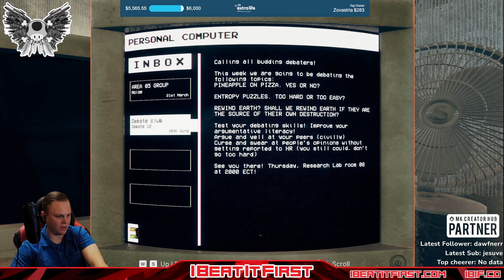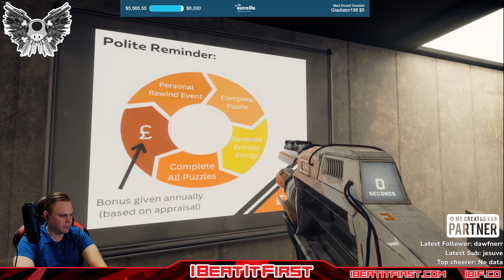[REVIEW] Can We Save Earth or Will Earth Go Boom?